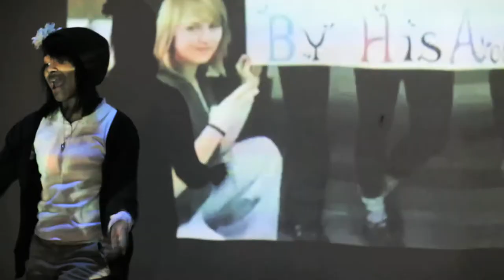POWER OVER ME-CASA | HIP HOP SAVES LIVES| NEGUSWORLD